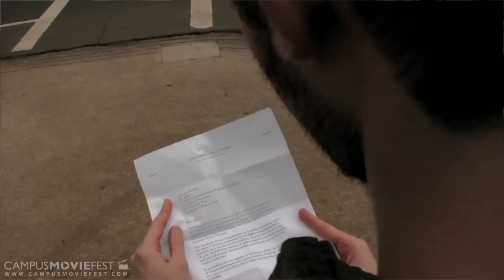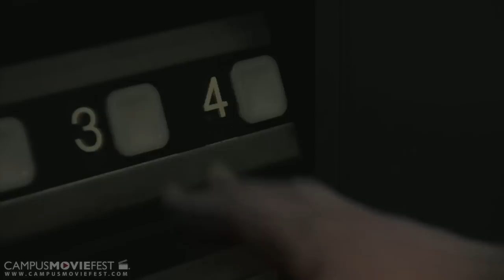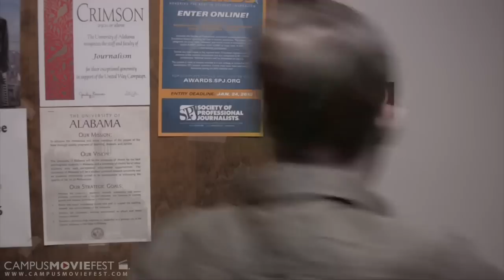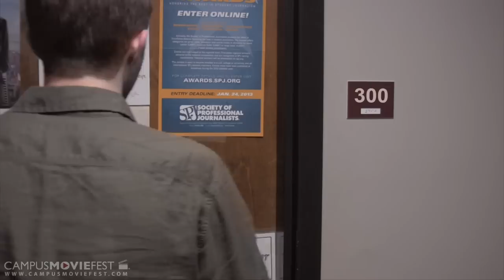Room 300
A student finds himself lost within the ever-changing halls of the Reese Phifer building.

Created by Tanner Lee Robbins's Crew at The University of Alabama in 2013 as part of Campus MovieFest, the world's largest student film festival.

Room 300 Cast & Crew :
Tanner Lee Robbins - Captain
with
Harrison Martin - Participant
Christopher Brummond - Participant